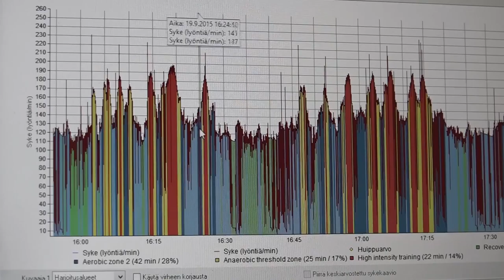Jokerit Helsinki Prepares for Travelling and the Tight Schedule of KHL with Firstbeat Sports